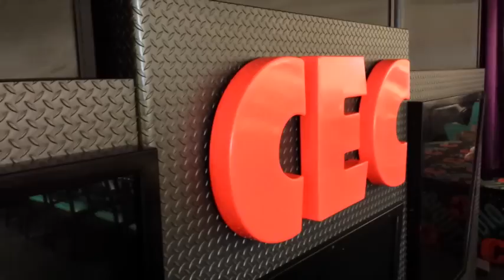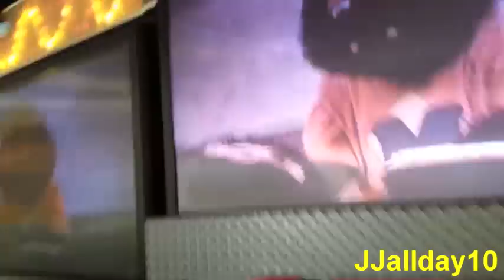Chuck E. Cheese| Show 3| Song 1| Giant Armadillo Named Phil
►►► Gotta Love Pasqually.

           ✔✔Check List✔✔
☑ Watch this awesome video.
☑ Like this awesome video.
☑ Leave a comment on this awesome video.

►Store: Indianapolis, Indiana

►Show: Show 3 Song 1
♫Song(s): Giant Armadillo Named Phil

►Stage:Studio C

►Store History: Indiana newest store